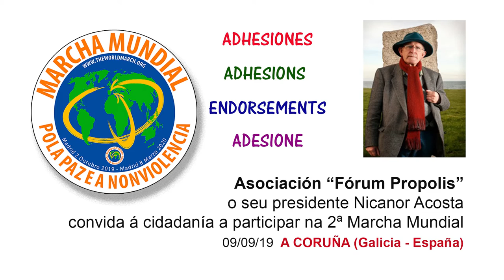CORUÑA – Fórum Propolis convida á cidadanía a participar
“Fórum Propolis” convida á cidadanía a participar na “2ª Marcha Mundial pola Paz e a Nonviolencia” na Coruña, a través do seu presidente Nicanor Acosta.